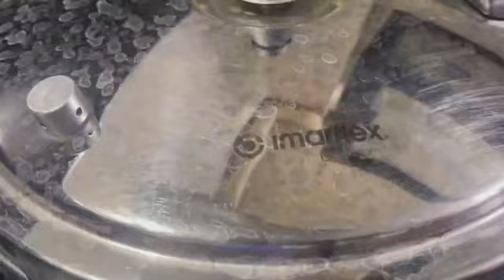Madalas naming craving ang laing na gabi kaya ginawa ko na nga! Successful...sobrang sarap!